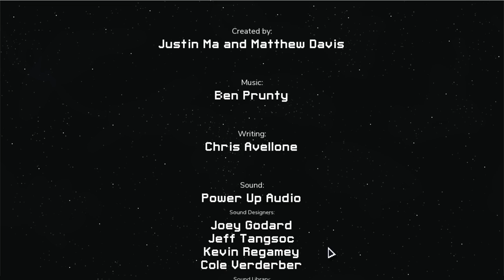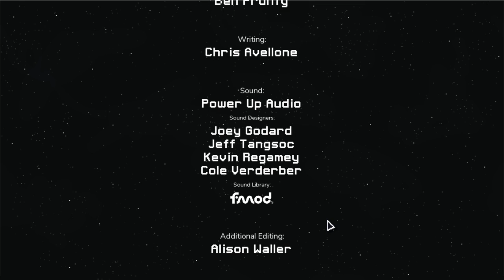Best Friends Play Into The Breach - 2nd Gig (Part 3/3)